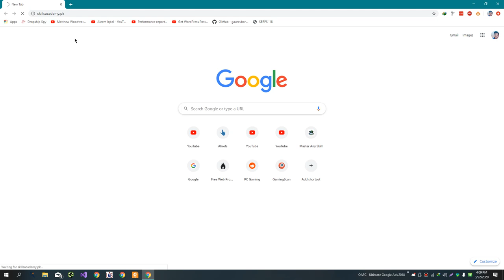How to watch my complete SEO Course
💥💥Vieo Chapters💥💥
00:00 Universal SEO Tool
00:48 Building Dofollow Comment Backlink
03:50 Building Dofollow Forum Backlinks
14:32 Ending

This video includes: